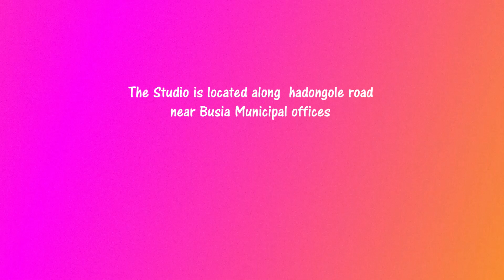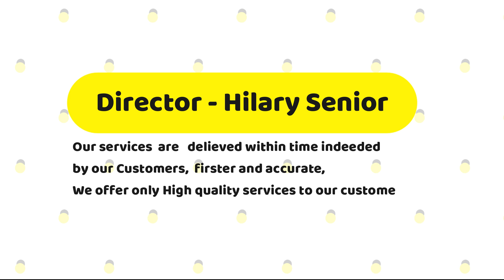smart photo studio Busia Uganda